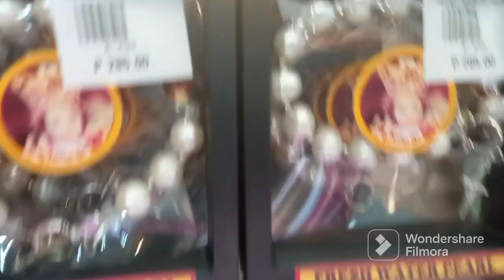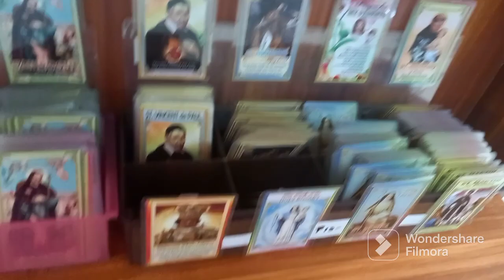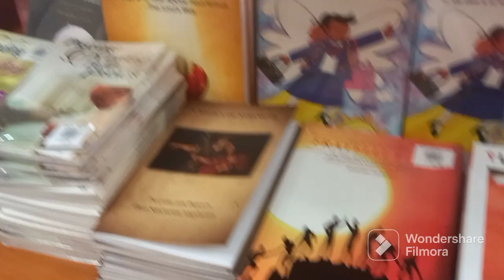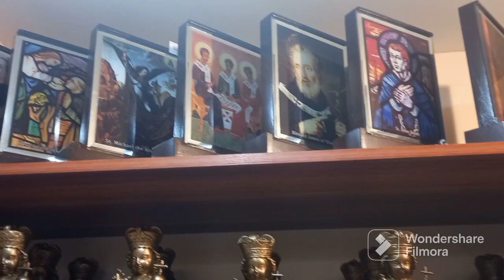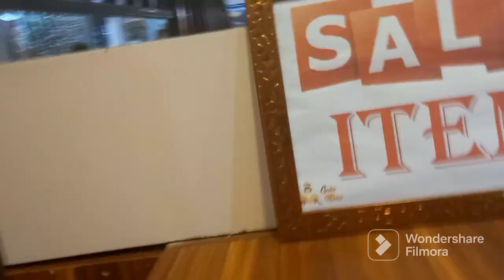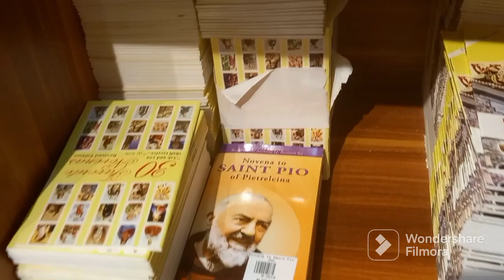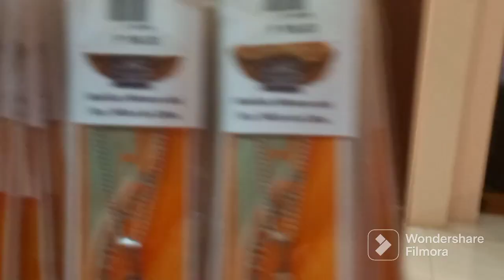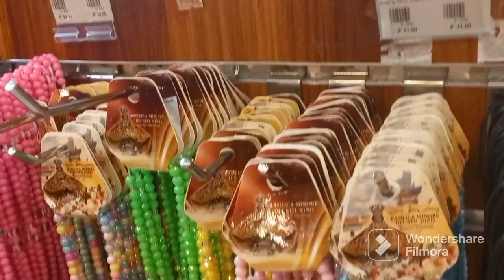Holy Things in Sto.nino de Cebu